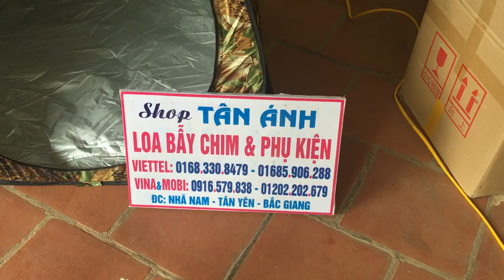LỀU NGỤY TRANG 3 CỦA SỔ, LỀU GÁC CU, LỀU BẪY GÀ GIÁ RẺ 01694403879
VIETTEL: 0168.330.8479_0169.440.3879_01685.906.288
CUNG CẤP SỈ VÀ LẺ LỀU NGỤY TRANG SĂN BẪY, LỀU GÁC CU, LỀU BẪY GÀ. HÀNG ĐẸP GIÁ TỐT